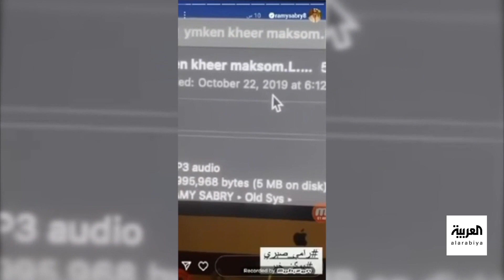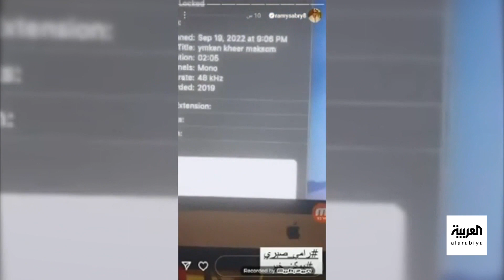كواليس | أزمة بين عمرو مصطفى ورامي صبري بسبب أغنية.. وعودة شبه مؤكدة لمسلسل "اختطاف"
أزمة بين الفنان عمرو_مصطفى و رامي_صبري بسبب أغنية.. عودة شبه مؤكدة لمسلسل "اختطاف" في موسم ثاني قريباً
شاهدوا الحلقة الكاملة على شاهد 👇
لمعرفة أحدث المستجدات.. عبر البث المباشر من هنا ⤵
وبإمكانكم متابعة العربية على منصات التواصل